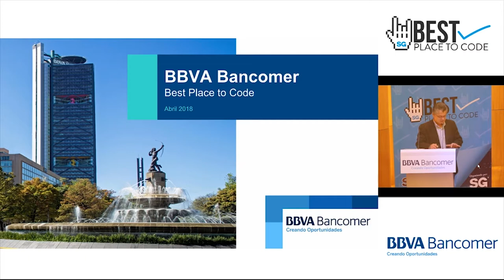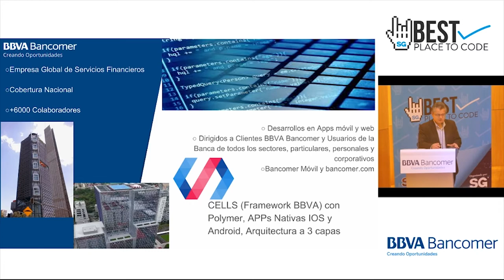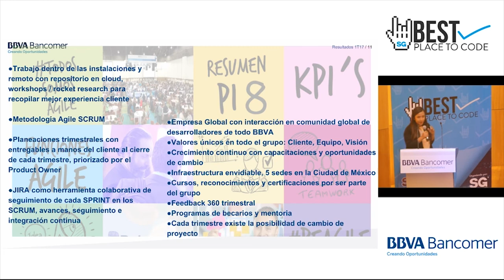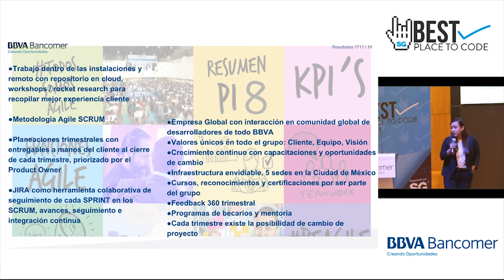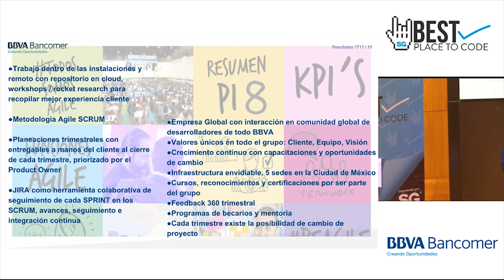BBVA Bancomer - Best place to code 2018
BBVA Bancomer es la institución líder en México en cartera de crédito y captación, con un enfoque de innovación con más de 19.1 millones de clientes y una sólida infraestructura.

Somos el Grupo financiero más sólido del país, con más de 133,000 colaboradores a nivel global y queremos que tú seas parte de esta gran familia.

BBVA Bancomer fue reconocido por el ‘Great Place to Work Institute México’ como una de las mejores empresas para trabajar en su edición 2017, obteniendo el tercer lugar general en corporativos de más de 5.000 colaboradores.